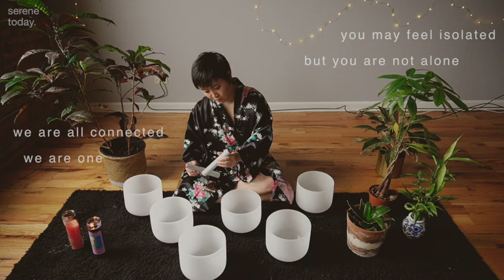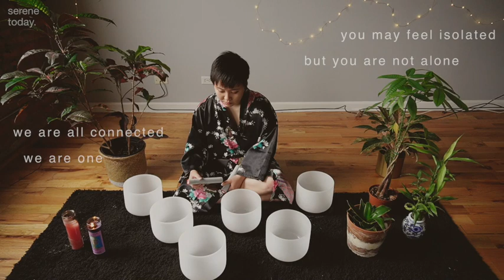one-hour crystal singing bowl healing sound bath | loving kindness meditation to the world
Today I bring you a one-hour sound bath! My intention is to send loving kindness to the world, and to whoever feels isolated and/or depressed. Check in with each other as frequently as we can.